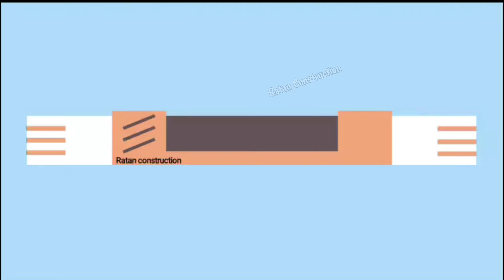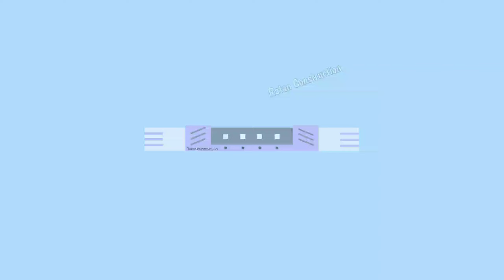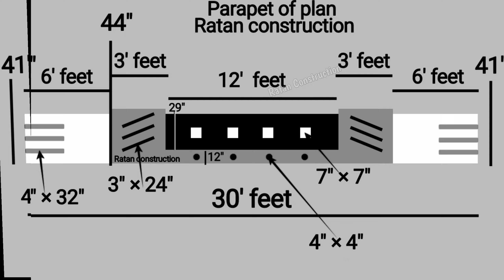Modern Parapet Design | Drawing plan | Colour combination | 3d parapet wall design | video n. 774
Morden Parapet Wall Design || Part-7

Modern Parapet Design | Length Of 30' Feet |Beautiful Parapet design

1) Parapet design

2) Beautiful Parapet wall design

3) Latest Parapet design 2023

4) house parapet design

5) parapet wall design in India

6) roof parapet wall design

7) parapet wall latest design

8) parapet wall design in villages

9) parapet images

10) New parapet designs

11) Parapet drawing plan

12) 3D parapet design

13) parapet animation videos

14) parapet colours combination